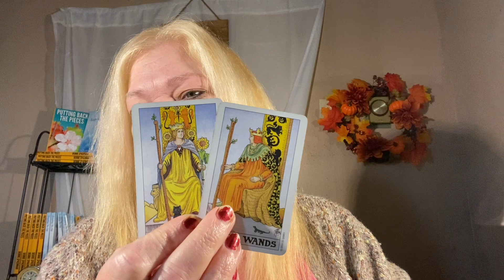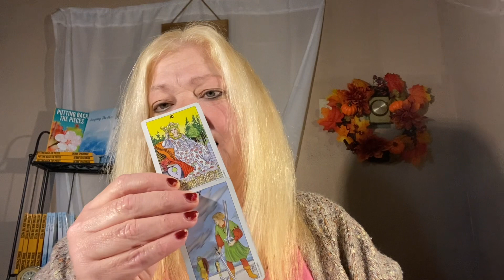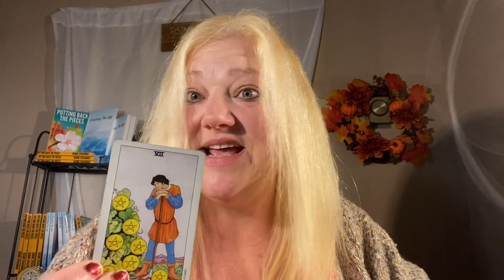MONTHLIES DECEMBER 2022 AIR SIGNS LIBRA GEMINI AQUARIUS ☁️☁️☁️